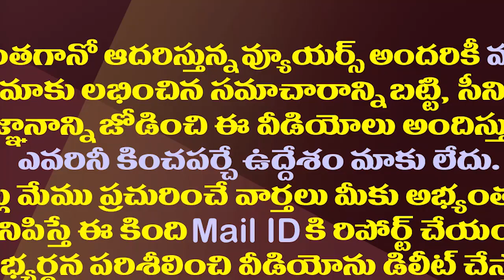కూతురు ఉన్నతాధికారి..నమస్తే మేడం అంటూ తండ్రి సెల్యూట్| CI Syam Sundar Salutes His Daughter DSP Jessi